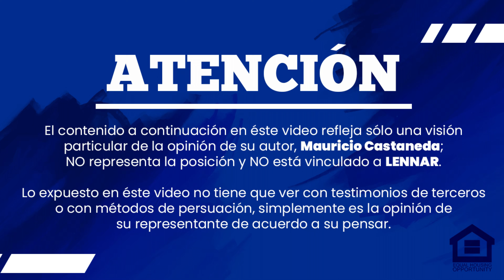Visitando Altamira con el grupo PFS. Producto de Lennar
Hoy nos fuimos a Altamira con un bello grupo como PFS, donde señalamos las futuras construcciones.

Ellos como grupo están impresionados y contentos por lo que ofrece este producto de Lennar, y le invita a usted amigo inversor extranjero que aproveche esta excelente oportunidad para usted.

¿Buscas casas, villas o townhomes con estas características en Miami-Dade o Broward? Entonces llegaste al lugar indicado.

Contáctame para brindarte mejor asesoría, soy especialista en clientes internacionales para productos de Lennar en el Sur Este de la Florida (Miami-Dade y Broward).

Mauricio Castaneda
International New Home Consultant
Lennar in South East Florida / Miami-Dade & Broward
Real Estate Agent
Commercial Engineer